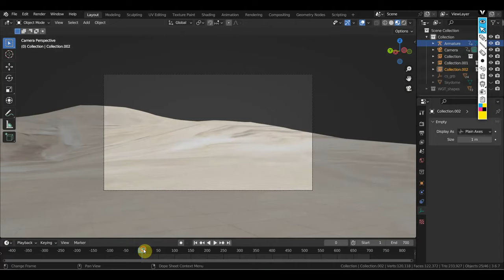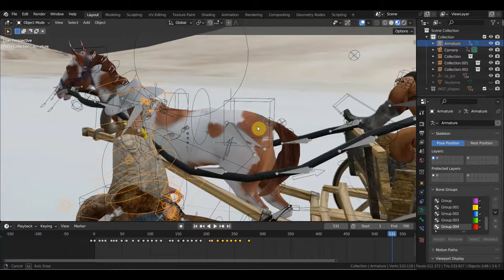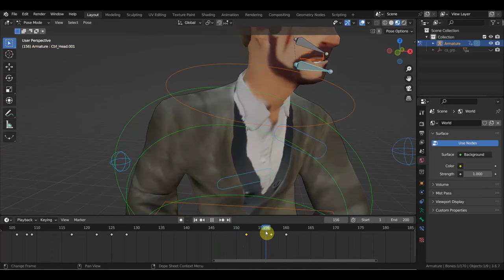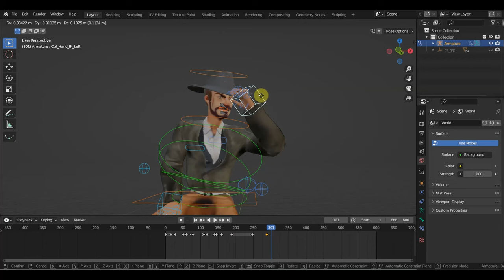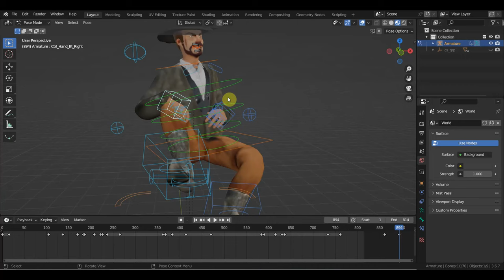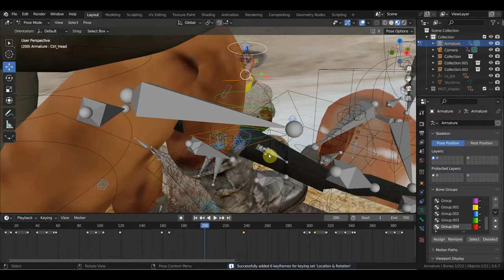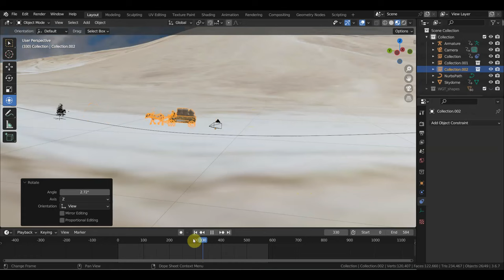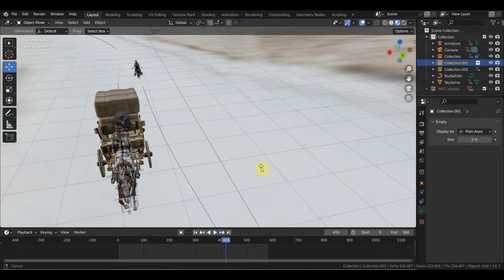BLENDER 3.6 Сцена 4 продление долгой беседе